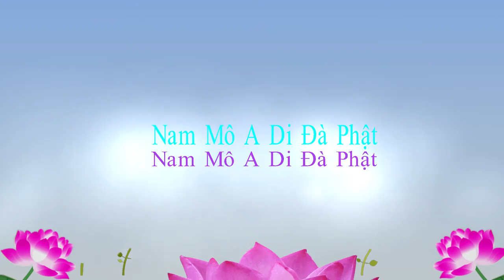TĐ:805- Quyền chủ động ứng đối tai nạn là ở chính mình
Tịnh Độ Đại Kinh Giải Diễn Nghĩa:
Thời gian từ:00h54:42:12 - 01h01h31:07

Hiện nay những thông tin về thiên tai lan đi rất nhiều, rất phức tạp. Thực hay giả thì ta không cần hỏi, chẳng cần quan tâm đâu. Mấu chốt hoàn toàn ở chính mình. Khi nghe những thông tin này, tôi không nghe gì khác, tôi chỉ nghe xem biện pháp gì có thể đối phó với tai họa này. Tôi chỉ cần biết điều đó thôi. Kết cục là thông tin từ 4 phương 8 hướng đều bảo niệm Phật, niệm Phật là bổn hạnh của chúng ta mà. Hiện nay chúng ta đang niệm Phật. Niệm Phật có thể hóa giải. quí vị tin nổi không? Chính xác thực tế có thể tin được điều này. Trong “Di giáo kinh” đức Phật dạy rằng: “Chế tâm nhất xứ vô sự bất biện”. Trong bộ kinh này trước đây chúng ta có học: “chỉ tâm nhất xứ” cũng là “vô sự bất biện”. Ta chỉ cần đem tâm an trụ vào Phật A Di Đà, thì vấn đề được giải quyết xong. Tuy tai họa này ta phải đi nhưng ta đi đến đâu? Đến thế giới Cực Lạc, không đến nơi nào khác. Nếu không phải đi, như vậy là ta có sứ mạng phải đưa một tốp người đến thế giới Cực Lạc. Cho nên ứng phó với thiên tai, thì quyền chủ động nằm ở chính mình, không ở người khác. Ta không thể không biết lý lẽ này. Điều đấy có thật, không hề giả dối. Thiên tai chẳng hề đáng sợ. Khi quí vị đã hiểu nó thật sự rồi, thì nó lại là một việc hay. Tại sao chứ? Bởi vì quí vị sẽ sớm được thành Phật. Đấy là việc cầu còn không được. Tôi còn phải tìm nơi an toàn chỗ này chỗ kia để ẩn náu không? Không cần. Nơi nơi đều là thế giới Cực Lạc. Như ngài Trung Phong từng nói trong hệ niệm pháp sự, Trung Phong thiền sư có nói: “Tâm ta chính là Phật A Di Đà, Phật A Di Đà chính là tâm ta. Nơi này chính là tịnh độ, tịnh độ tức thị nơi này”. Có cần tìm đâu nữa không? Không cần. Nếu chúng ta tu hành thật sự thì nơi chúng ta ở sẽ không có tai ương hoạn nạn. Chúng ta đừng uổng công khi học Phật pháp. Khi quí vị đã thấu triệt thật sự những đạo lý, tánh tướng, lý sự, nhân quả này rồi, quí vị sẽ như như bất động, nơi nào có duyên thì đến nơi đó ngụ. Chúng ta ở trên thế gian này không có chuyện gì cả. Ngoài việc đọc kinh, niệm Phật ra thì không có việc gì khác nữa. Chúng ta đọc kinh, chia sẻ, niệm Phật nơi đây không hề bị chướng ngại. Đấy là hữu duyên, đấy cũng là thế giới Cực Lạc, đấy chính là bảo độ.
Cũng nhiều nơi ở nước ngoài muốn mời tôi sang, tôi chẳng nêu điều kiện gì, chỉ cần ngày nào cũng có thể giảng kinh, ngày nào cũng được chia sẻ với mọi người. Bạn cùng học, đạo hữu rất nhiều, ngày nào cũng lên mạng, cũng lên truyền hình vệ tinh. Chỉ cần ngày nào cũng cùng được chia sẻ, cùng học tập với các bạn đồng tu ở khắp nơi trên thế giới, thì duyên này chính là duyên thù thắng. Đến đâu thì cũng thế thôi. Cho nên “đôn văn giả chi tín” hết sức quan trọng! Chúng ta phải thể hiện như như bất động, mọi người mới càng tin. Nếu chúng ta mà tìm chỗ nào để lánh nạn thì sẽ chẳng ai tin ta nữa. Người học Phật đâu như thế. Chút xíu định công mà cũng không có được sao? Đó là sai lầm. Cho nên tin, kế sau tin phải có nguyện, nguyện tiếp theo phải có hành thì chúng ta sẽ thành công. Giáo dục